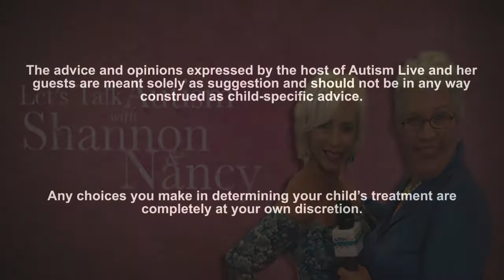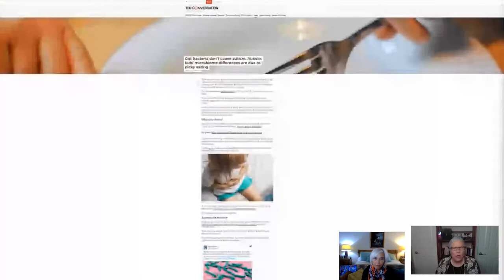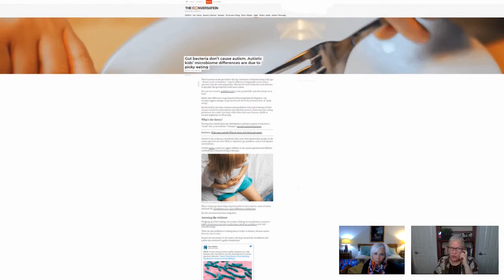Autism News: Autistic Kids' Microbiome Differences are Due to Picky Eating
This time, our hosts discuss picky eating and gut microbiomes do to this article on theconversation.com. Tune in and check it out.